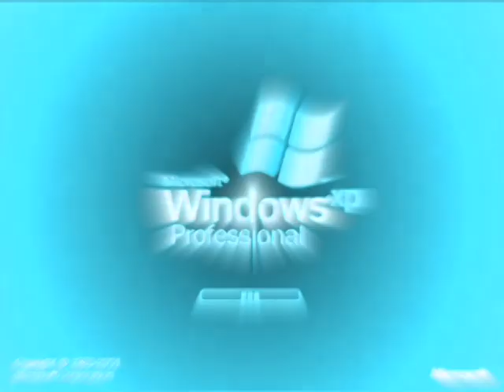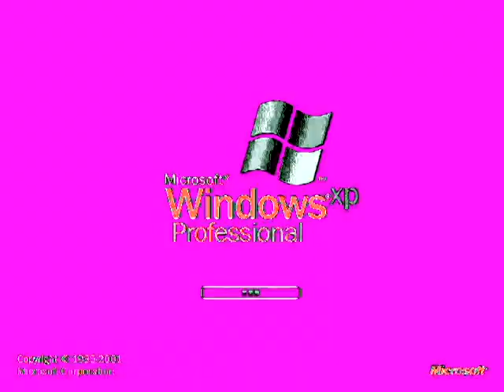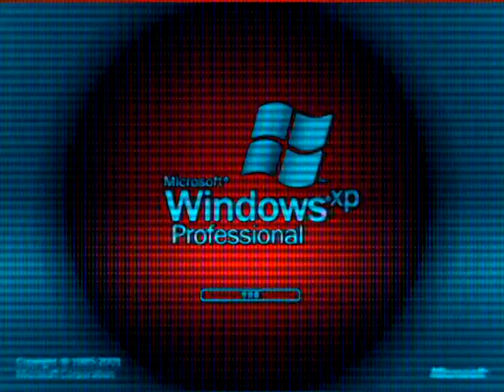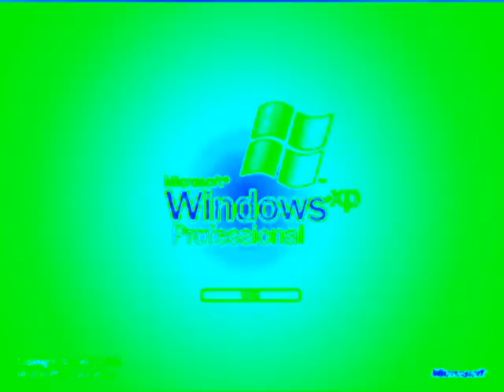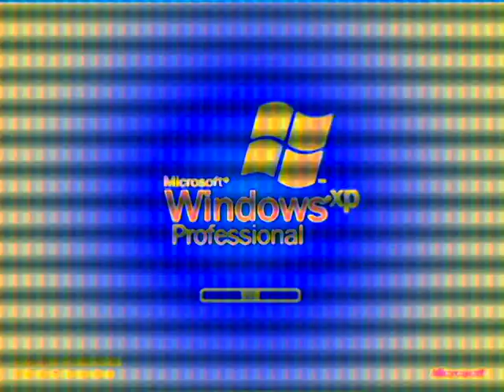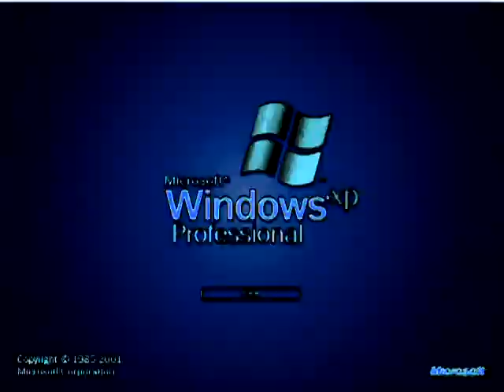Klaskyklaskyklaskyklasky (Windows XP Edited Version) Effects 6 (My Fifth Preview) (Fixed)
Reason For Fixed:
G-Major 40's Mirror is wrong. It had the Reflect Left preset when it was supposed to have the Reflect Right one.

LOUDNESS ALERT TO LOWER YOUR VOLUME AT:

Joshua C The Object Thingy's G-Major 20  (0:19 - 0:28)
Cranky (Cranky X)                                       (5:42 - 5:52)

Here is a compilation of Klaskyklaskyklaskyklasky (Windows XP Edited Version) in my fifth preview. Warning!: The third and the thirty-seventh effects will get louder as scare!

A list of Sony Vegas Pro effects with links to tutorial video:

1. Neutral